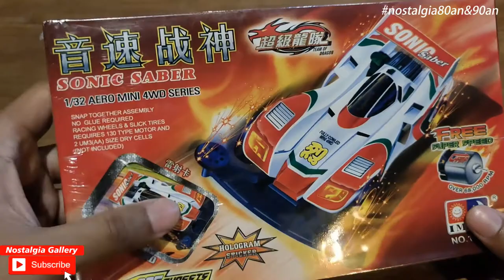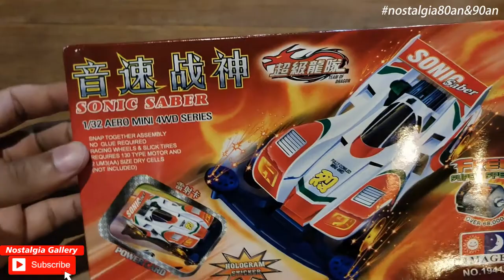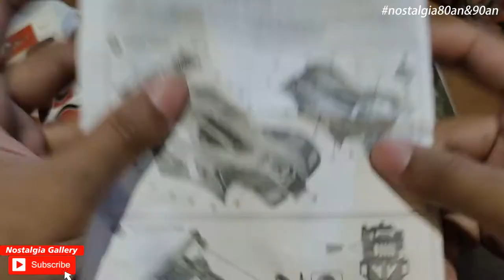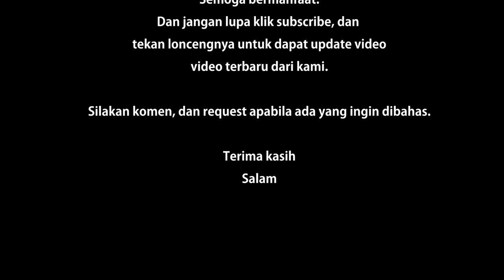Nostalgia: Mainan Anak 90an Ngerakit Tamiya "Sonic Saber" (Merk Image)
Mainan tamiya merupakan mainan mobil-mobilan yang sangat populer di kalangan anak2 kelahiran tahun 80an dan 90an. Booming di tahun 2000,, dari serial anime Let's & Go di RCTI yang tayang di hari minggu jam 7 pagi.
Di video kali ini akan menampilkan penampilan tamiya dari tokoh utama yakni Sonic Saber.
Yaah, meskipun tamiya ini KW, setidaknya mengingatkan kita akan masa lalu dulu. Hehehehe
Salam Nostalgia !!